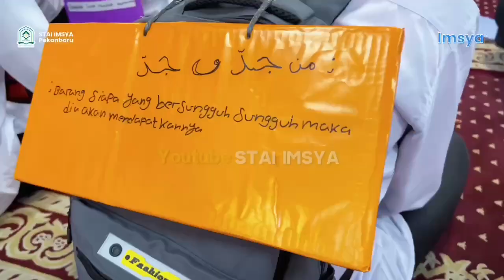Kegiatan PBAK STAI IMSYA Pekanbaru